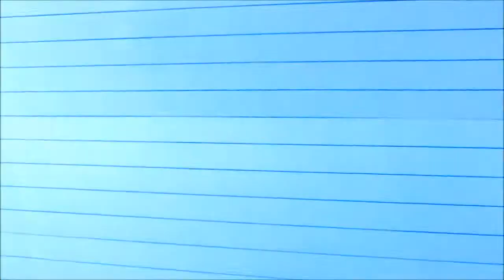西鉄バス北九州 門司～戸畑・八幡線【170】都市高速・門司港レトロ・海岸編#2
#2　砂津チャチャタウン前→（富野ランプ）→【都市高速】→（春日ランプ）→春日町一丁目
撮影日　2014/01/23